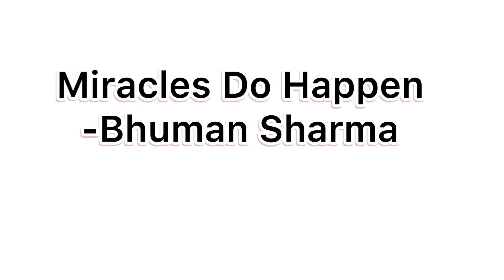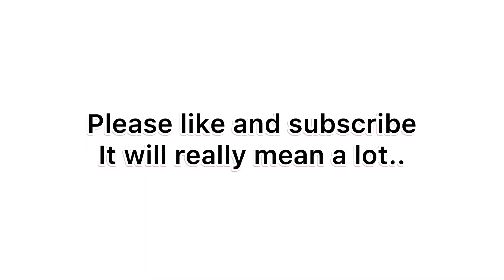Miracles do happen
Miracles do happen is a musical piece that I had been working on for a few days. The piece is inspired from Wasting Love by Iron Maiden. Please do watch this video and comment about your opinions. Rock on!!